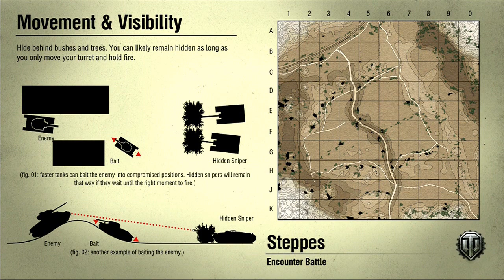World of Tanks Xbox 360 Edition - Platooning with RONIN 47R - OneBrockdaddy, WizardKen, & mmaldrich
The Platooning with RONIN 47R playlist is where you'll find the videos I have recorded of fun game replays in which friends/subs/and celebrity YouTubers, etc. will be rolling with me on countless missions of ridiculous verbal mayhem. And, there might even be some tank battles going on too. =) Come join the fun!  Featured gamers:  WizardKen, OneBrockdaddy, and mmaldrich